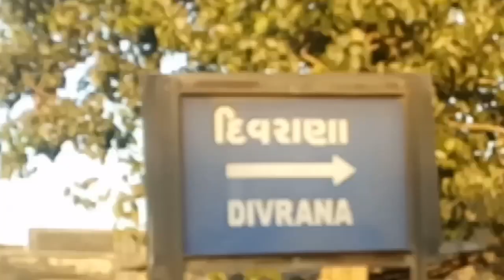HOLIKA DAHAN || હોલીકા દહન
Holika dahan festival divrana date 20/3/2019
Holi tyohar kaise manayA jata hai .. ye is video me bataya gya hai